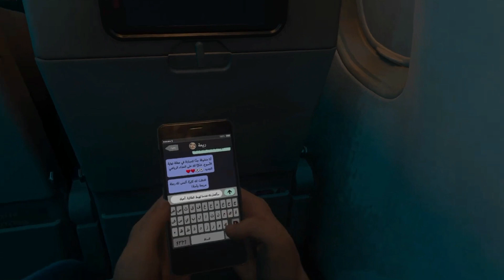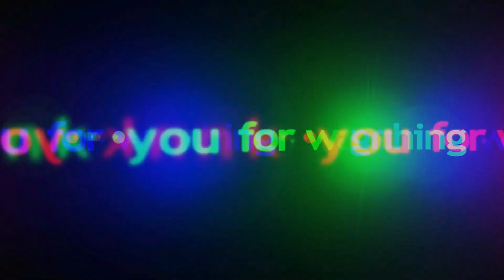CALL OF DUTY MODERN WARFARE III 2023 Pc Gameplay Part 6 (COD 2023 CAMPAIGN)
call of duty modern warfare iii 2023 brand new video game pc walkthrough gameplay part 6 now you can watch and enjoy on this channel.
in this content include call of duty modern warfare iii 2023 video game part 6 passanger mission and crash site mission full gameplay playthrough.
call of duty modern warfare iii 2023 video game no commantary pc walkthrough part 6 gameplay.
Quintus upali full HD gaming brings CALL OF DUTY MODERN WARFARE III 2023 Pc Gameplay Part 6 (COD 2023 CAMPAIGN)

'' in the call of duty modern warfare iii 2023 video game konni group, a russian private military group, raids the zordaya prison complex in verdansk, kastovia, in november 2023. there, they find and free their commander, vladimir makarov, who was apprehended by SAS agents john "Soap" mac tavish and john price after a terrorist attack at the verdansk stadium in april 2019 and sentenced to life in prison at the complex. a few hours later, konni attacks a port in urzikstan, where the urzikstan liberation force, farah karim, and alex keller were preparing to acquire ballistic missiles from the US PMC shadow company and their commander, phillip graves, who had staged his own death following an encounter with task force 141, a special forces unit in las almas, mexico.''